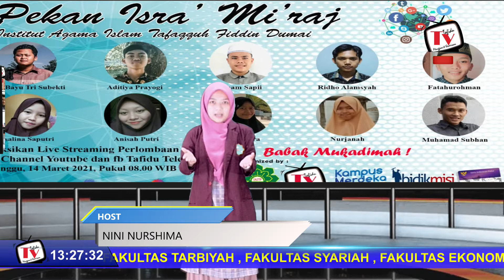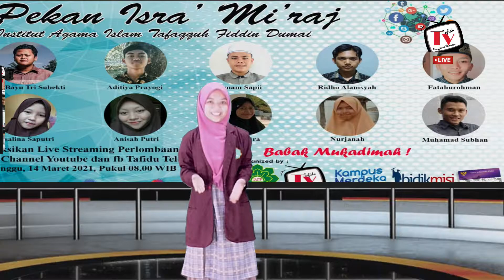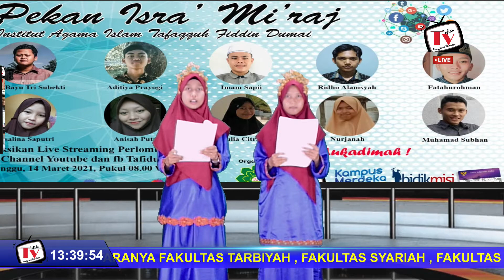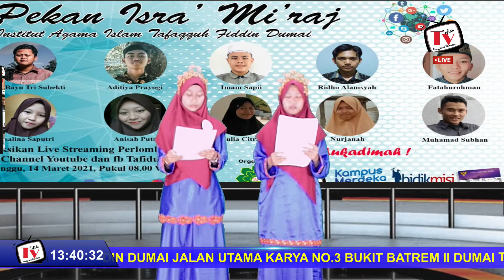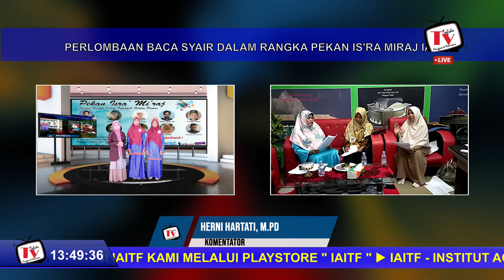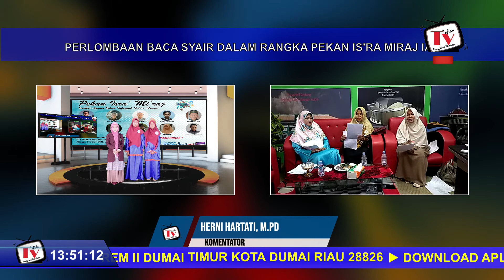Rosalina Saputri dan Julia Citra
LOMBA BACA SYAIR DALAM RANGKA MEMPERINGATI IS'RA MIRAJ NABI MUHAMMAD SAW

Asal Sekolah : MA Al Imam Abi Yazid Al-Basthomiy